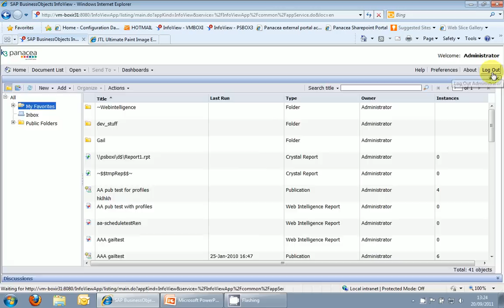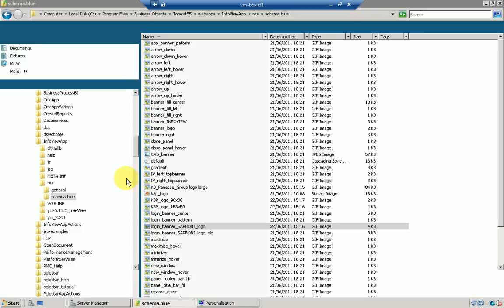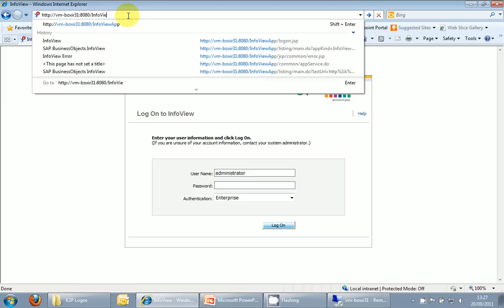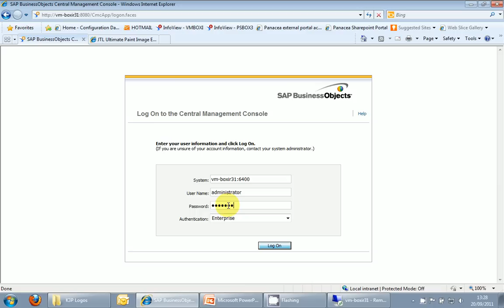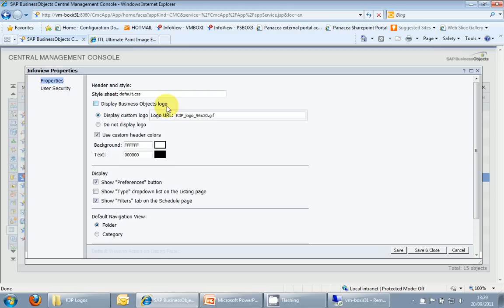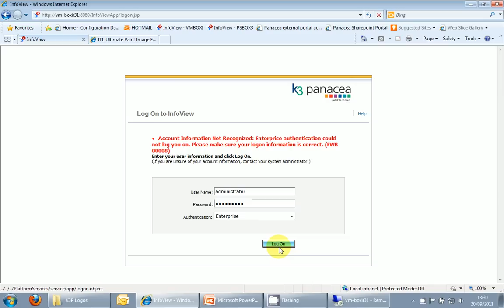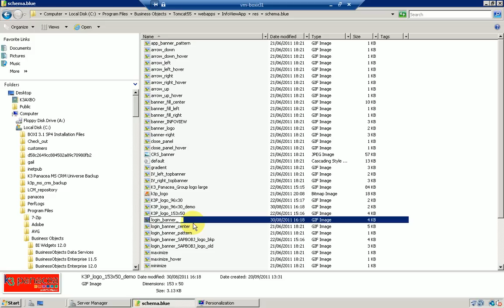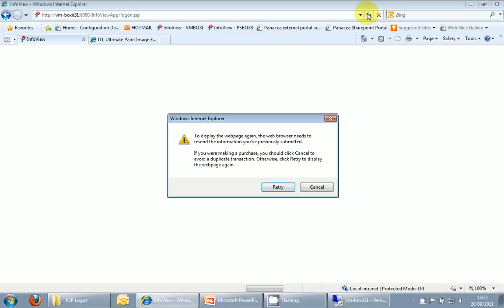SAP Business Objects - How to customise logos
A short tutorial showing how to customise the logos in SAP Business Objects Infoview portal.